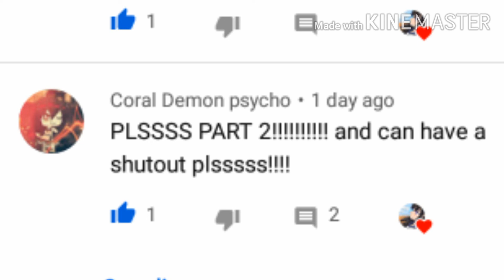Will you help me hide a body (GLMV) frozen parody /read description/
😅😅😅😅 I keep laughing right now haha😅 because Kira is like the Corona virus 😂😂 sorry kira🙏 Forgive me your the one who chose Anna 😅